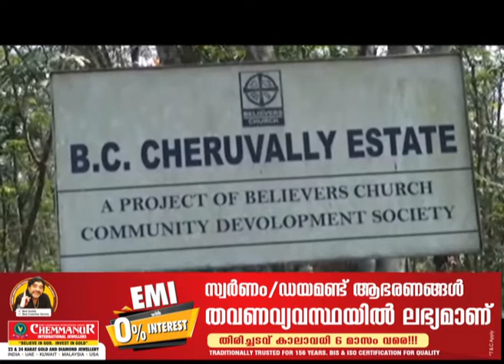airport erumely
ശബരിമല വിമാനത്താവളത്തിനു ചെറുവള്ളി എസ്റ്റേറ്റ് ഉള്‍പ്പെടെ പാട്ടക്കാലാവധി അവസാനിച്ച വിവിധ തോട്ടങ്ങള്‍ ഏറ്റെടുക്കുന്നതിനു അടുത്തമാസം സര്‍ക്കാര്‍ ഉദ്യോഗസ്ഥതല യോഗം ചേരും. മുഖ്യമന്ത്രിയ്ക്കു പുറമെ റവന്യു, വനം വകുപ്പ് മന്ത്രിമാരും ഉന്നത ഉദ്യോഗസ്ഥരും യോഗത്തില്‍ പങ്കെടുക്കും.